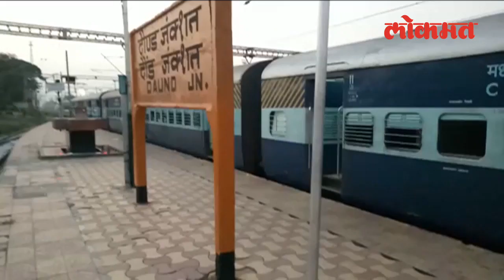एक रेल्वे अशीही धावली २८ तास उशिरा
दिवाळीच्या सुट्टीत प्रवाशांच्या विशेष सोयीसाठी सुरू केलेली पुणे-गोरखपूर अनारक्षीत (जनरल) विशेष गाडी रेल्वे प्रशासनाच्या ढिसाळ कारभारामुळे सुमारे २८ तासापेक्षाही जास्त उशिराने पुण्यात पोहोचली